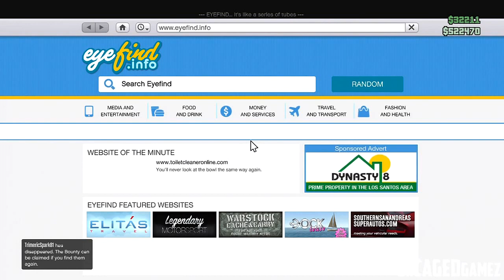GTA 5 Let's Make Some Money #8 - Call Me War Machine! (GTA 5 Online)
I am back in GTA 5 trying to make some more money! I hope you guys enjoy this journey of me going online and doing whatever it takes to get back my money! If you guys are enjoying this crazy ride be sure to like the video. In this episode we do a few epic death matches and a mission. It gets pretty crazy :)

Money Penny - Destroy (Midnight Conspiracy Remix)